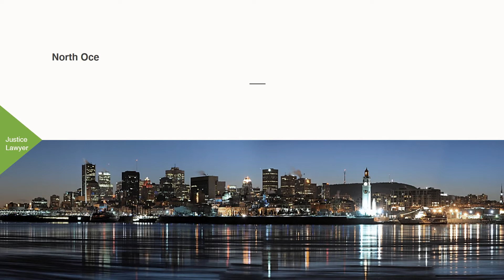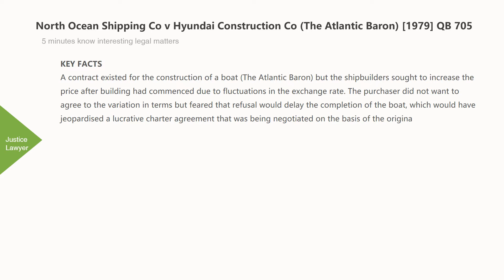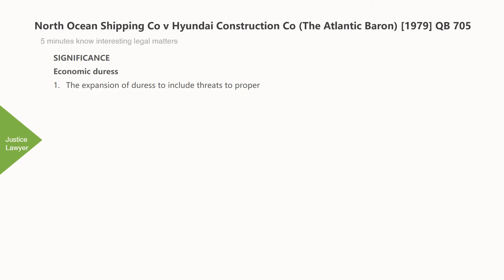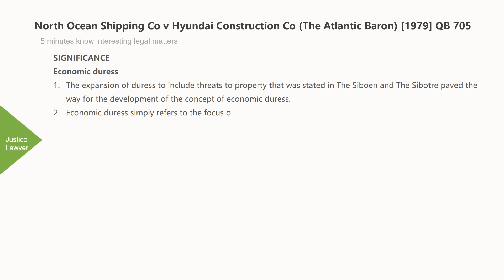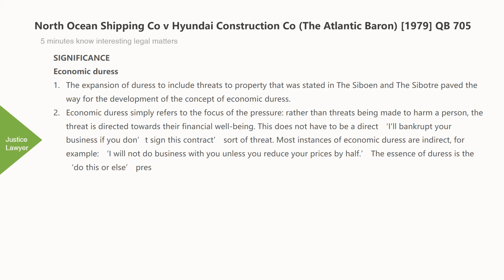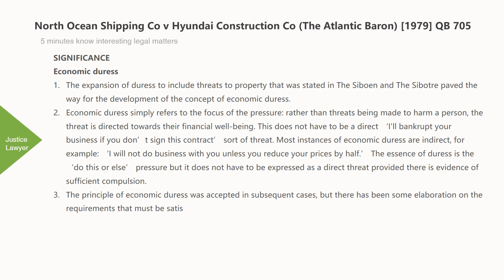[Case Law Contract][duress by eco pressure] North Ocean Shipping Co v Hyundai Construction Co [1979]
5 minutes know interesting legal matters
North Ocean Shipping Co v Hyundai Construction Co (The Atlantic Baron) [1979] QB 705 (UK Caselaw)